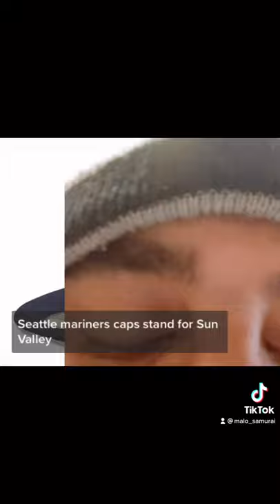Mlb hats you should not wear in the San Fernando Valley ca part2